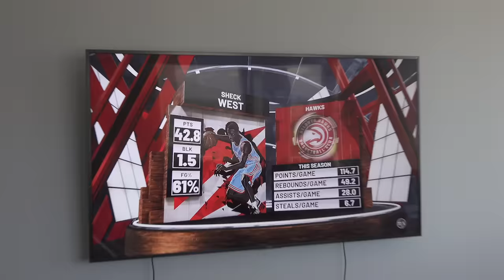Sheck Wes - YKTS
Directed by Sheck Wes & WHITETRASHTYLER

Music video by Sheck Wes performing YKTS. (C) 2019 Cactus Jack/ Interscope Records